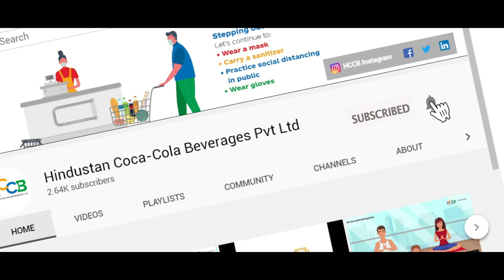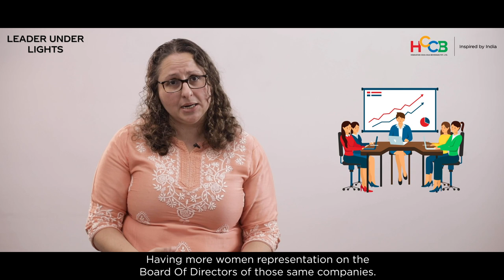Leader Under Lights | Christina Ruggiero, CEO- Hindustan Coca-Cola Beverages Pvt Ltd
From learning about the 3 skills that will be the most relevant in the post-COVID world to getting to know about her favourite beverage from the HCCB portfolio, work from home mantra and more!

Watch our CEO, Christina Ruggiero talk about this and more in our latest segment of Leader Under Lights!